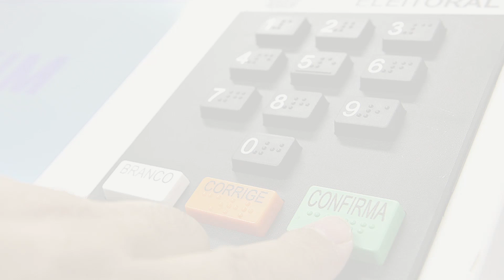Entrevista Vereador Eliseu Bayer